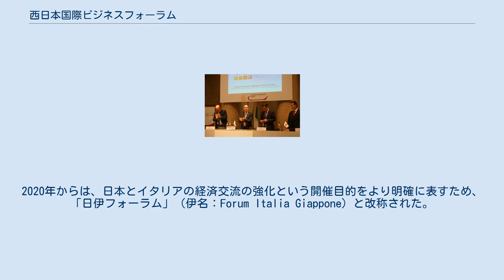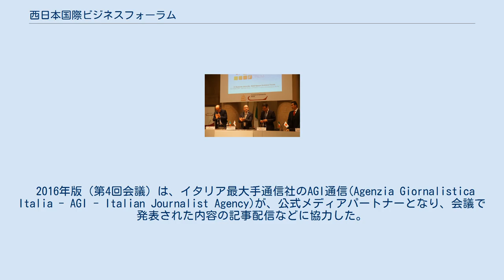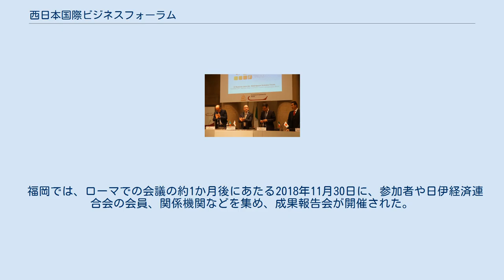西日本国際ビジネスフォーラム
西日本国際ビジネスフォーラム（英名：Nishinippon Business Forum、略称：NBF）は、2013年に発足した福岡を拠点とする官民参加型のシンクタンク型フォーラム。
 2013年に福岡で始まった取り組み。
2020年からは、日本とイタリアの経済交流の強化という開催目的をより明確に表すため、「日伊フォーラム」（伊名：Forum Italia Giappone）と改称された。
 第6回西日本国際ビジネスフォーラム（ローマ・アドリアーノ神殿） 西日本国際ビジネスフォーラムは官民参加型のシンクタンク型フォーラムで、毎年秋に開催されている。
 会議には、企業、自治体、経済団体、海外の組織、学生、マスコミなどは、事前登録を行えば傍聴が可能。
（2020年は新型コロナウイルス感染症対策のため招待客に限定して参加が可能であった。） 登壇者は、主に欧州やアジアの中でも日本で大きな影響力を持つ国などを代表する組織や企業などが中心で、西日本の国際経済におけるそれぞれの役割について、発表や議論などを行っている。
 第6回（2018年）は、イタリア・ローマのアドリアーノ神殿ホールで開催された。
第7回フォーラムは、ラグビーワールドカップ2019のイタリア対カナダ戦（9月26日、博多の森競技場）を控える、イタリアのラグビー代表チームを迎え、会議のあとには壮行会パーティーが開催され大いに盛り上がった。
 西日本国際ビジネスフォーラムへの参加のため、イタリアから事業者やジャーナリストが招待され、商談や視察、取材ツアーや事業者との意見交換なども並行して企画されている。
 このフォーラムの目的は、日本とイタリアから参加者が定期的にあつまり、世界の政治経済における各国や機関・企業などの取り組みや役割、見通しなどについて意見を交わす場を設けることである。
 日伊経済連合会は、西日本国際ビジネスフォーラム・シンクタンクの創設者で主催者である。
連合会の運営目的は日伊間の対話とパートナーシップを強化し、政治的・経済的なダイナミクスを観察することであるが、日本企業や、自治体・団体などのコミュニティ、そして諸外国組織との協力を通じて西日本国際ビジネスフォーラムが開始されたことにより、「国際的シナジー効果（相乗効果）のためのシナリオと見通し」をテーマに西日本やアジアの政治経済のバランスを強化するための各国の取り組み、国際的な動向やその影響などについての議論や発表に重きを置いた。
 2018年版（第6回会議）開催にあたり、イタリアのDIRE通信社、西日本新聞と日本の共同通信社が協力。
 2016年版（第4回会議）は、イタリア最大手通信社のAGI通信(Agenzia Giornalistica Italia - AGI - Italian Journalist Agency)が、公式メディアパートナーとなり、会議で発表された内容の記事配信などに協力した。
 西日本国際ビジネスフォーラムの拠点、福岡は、西日本地域や九州で最も重要な都市の一つであると同時に、世界の政治・経済の動向を観察し、アジアにおける戦略的地位を確立するためにますます重要性を増し成長し続ける都市として、選ばれた。
西日本国際ビジネスフォーラムでは、日本、イタリアをはじめとする複数の国の国際機関、経済団体や自治体、国際企業の代表者などがパートナーシップを強化し、潜在している国際的ビジネスチャンスについて、ともに考える機会として、福岡に集まり議論を行っている。
 2018年版の第6回会議は、ローマのアドリアーノ神殿で開催された。
開催に合わせ、九州を中心とした企業から約30名がイタリアを訪問した。
イタリアでは南から北イタリアまで全土から日本との取引を行う企業や、現地の経済機関などが集まった。
 福岡では、ローマでの会議の約1か月後にあたる2018年11月30日に、参加者や日伊経済連合会の会員、関係機関などを集め、成果報告会が開催された。